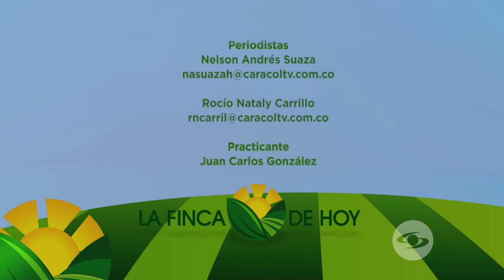Vea una estrategia de lechería que sirve tanto en trópico bajo como alto - La Finca de Hoy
Desde la ciudad de Valledupar, un médico veterinario nos cuenta sobre una estrategia de lechería que sirve en el trópico bajo, pero también en el alto.

Facebook: La Finca de Hoy

Bogotá – Colombia